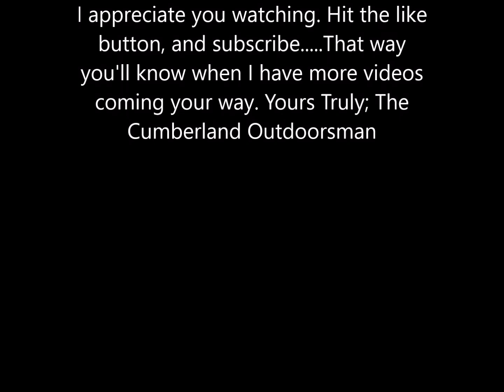Trout Stream Revisited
Come join me and my grandson to do a little late season trout fishing at a local stream.